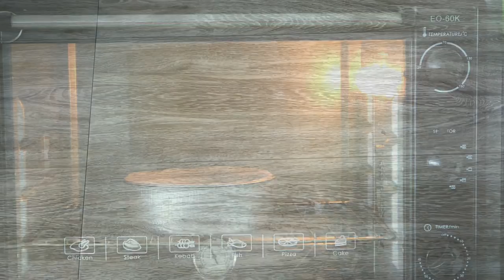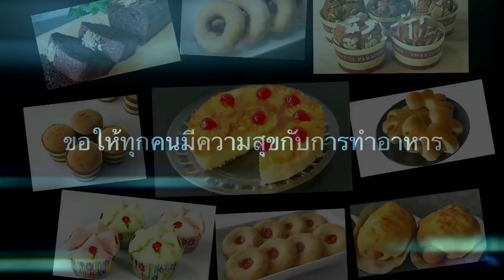เค้กกล้วยหอม ครีมชีส สอนทำเค้กกล้วยหอม ไม่ใช้เครื่องตีแป้ง | Cream Cheese Banana Cake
เค้กกล้วยหอมครีมชีส  Cream Cheese Banana Bread ตัวเค้กกล้วยหอม จะเป็นเค้กกล้วยหอมสูตรเนยสด โดยสูตรนี้จะเป็นการทำเค้กกล้วยหอมง่ายๆ ไม่ต้องใช้เครื่องตีไข่ มีเพียงตะกร้อมือ ก็สามารถทำได้ค่ะ สำหรับเค้กกล้วยหอม หากเก็บไว้ข้ามคืน จะได้เนื้อเค้กที่ชุ่มฉ่ำ กว่าตอนอบเสร็จใหม่ๆ

สูตรเค้กกล้วยหอม
แป้งเอนกประสงค์ 100 กรัม
โยเกิร์ต 60 กรัม (รสธรรมชาติ)
กล้วยหอมสุกงอม 100 กรัม

สูตรครีมชีส
ไข่ 1 ฟอง (เบอร์ 0)
แป้งเอนกประสงค์ 20 กรัม

พิมพ์กลมขนาด 7 นิ้ว
อบไฟบน-ล่าง 170 องศา ไม่เปิดพัดลม ประมาณ 40-50 นาที

▶ Ingredients
100 g. All-purpose flour
1 tsp baking powder
1/2 tsp baking soda
100 g granulated sugar
90g Melted butter
1 eggs (Large)
1/4 tsp Salt
60 g  plain yogurt
100 g mashed banana
1 tsp vanilla extract
Cheese
125g Cream Cheese
60 g Sugar
1  large egg
20 g All-purpose flour
1 tsp Vanilla extract

หรือถ้าอยากให้ทำเมนูอาหารอะไร  คอมเม้นท์ไว้ใต้คลิปเลยค่ะ
เค้กโรลวนิลา สูตรสปันจ์เค้กวานิลา
ติดตามดูคลิปอื่นได้ที่